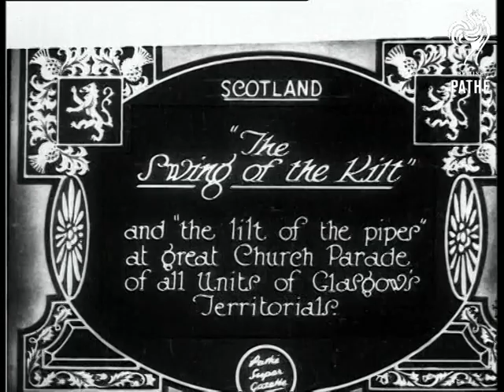The Swing Of The Kilt (1928)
Full titles read: '"The Swing of the Kilt" - and "the lilt of the pipes" at great Church Parade of all Units of Glasgow's Territorials.'

Glasgow, Scotland.

L/Ss of troops marching past some military dignitaries who are standing on a raised platform in a street.  M/Ss of a military band marching past, followed by several more soldiers.
 FILM ID:728.21